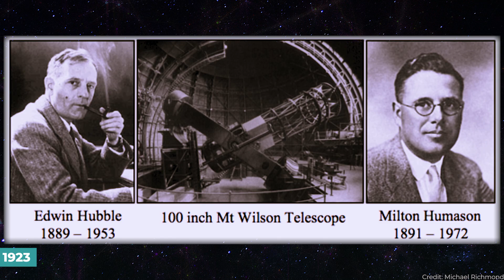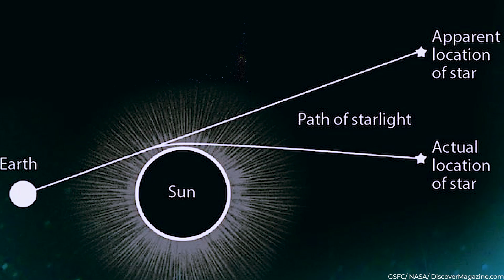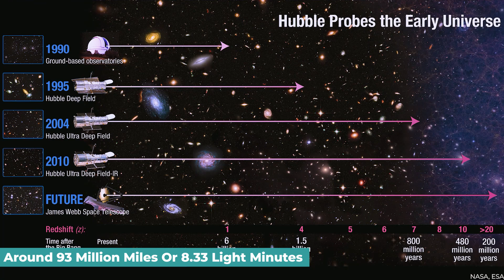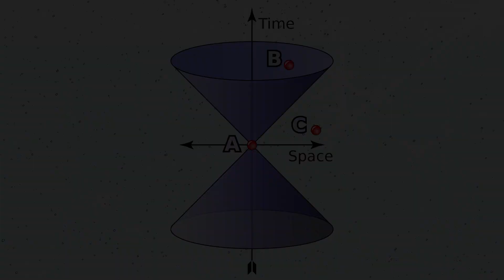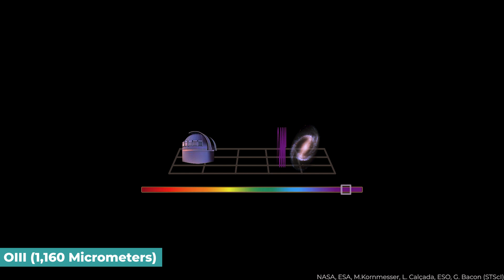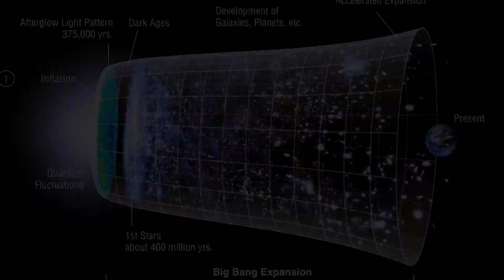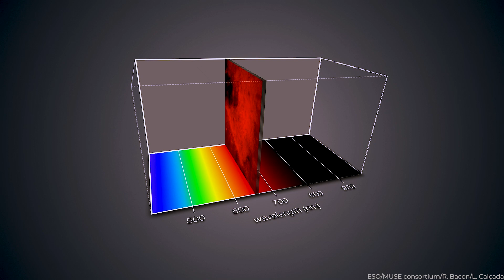James Webb Telescope Discovered Emptiness in The Extreme Early Universe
Delve into the mysteries of the Universe with the help of cutting-edge technology and the brightest minds of our time. From the mind-boggling concepts of Quantum Physics and General Relativity to the explosive birth of the cosmos, discover how scientists are unraveling the secrets of our existence. Join the journey of discovery with the James Webb Space Telescope as it ventures to the earliest moments of the Universe and uncovers the emptiness that lies within.